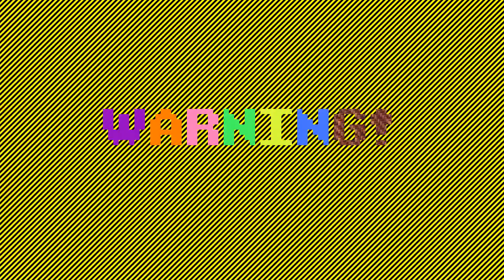Twitch Stream Highlights 190 - Gabe plays TABS - New New Super Campaign by brianlai0122 Part 9